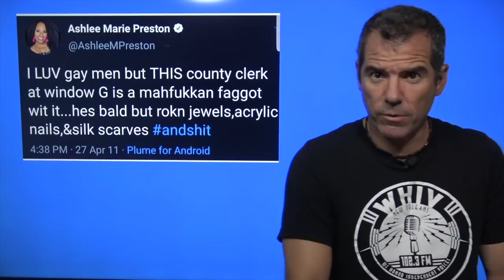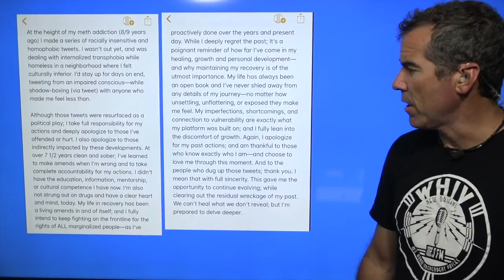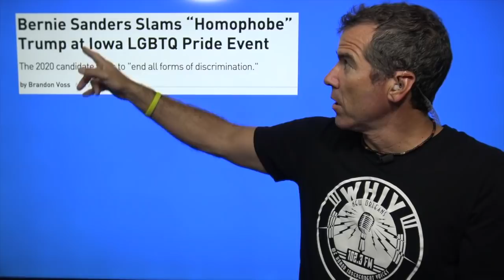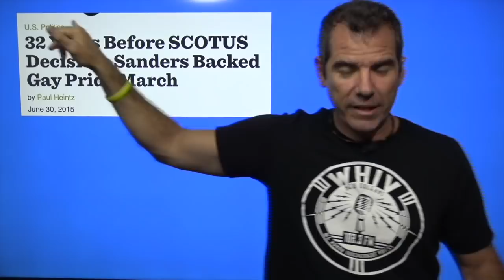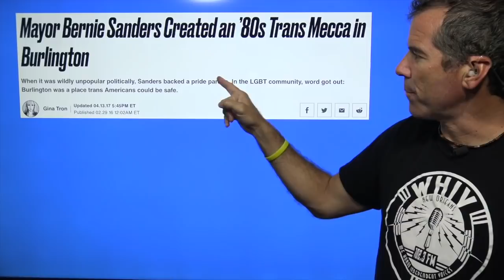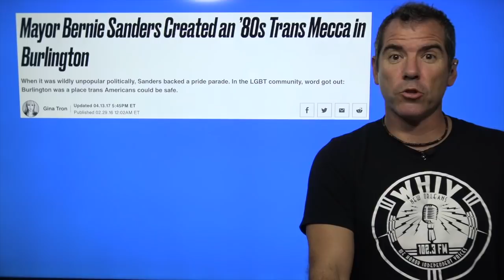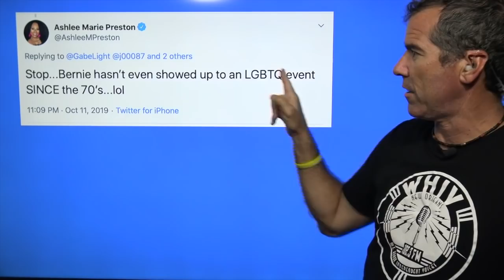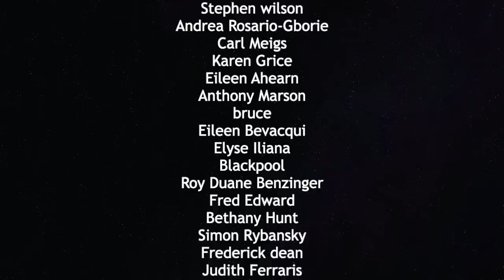Warren Campaign Surrogate Continues Lying After Public Apology — The Political Vigilante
Graham shows how a Warren surrogate keeps lying.